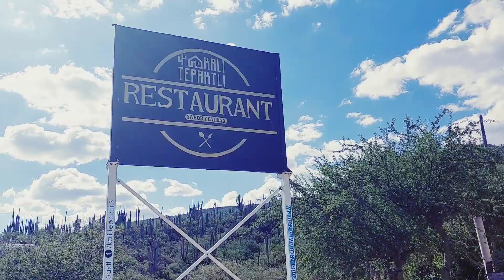"¡Atrévete a Verme Devorar el Exótico Banquete de Gusanos y Hormigas! 🐛🐜 ¿Te atreverías a probarlo?"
"Descubre  el asombroso mundo de sabores exóticos con mi último video, donde me aventuro a probar gusanos y hormigas. Descubre las texturas, los sabores únicos y las reacciones en tiempo real. ¿Te atreverías a unirte a esta experiencia culinaria inusual? ¡No te lo pierdas y únete a la aventura gastronómica más emocionante!"